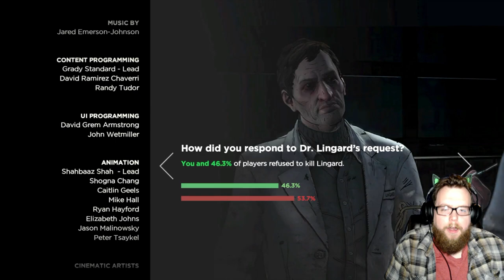The Walking Dead ~ Thicker Than Water ~ Let’s Play! ~ S: 3, E: 4, # 65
The Walking Dead: A New Frontier is an episodic graphic adventure game based on Robert Kirkman's The Walking Dead comic book series developed by Telltale Games. It is Telltale's third season of its The Walking Dead series, with the first two episodes released on December 20, 2016, and a retail season pass disc edition released on February 7, 2017. The game employs the same narrative structure as the past seasons, where player choice in one episode will have a permanent impact on future story elements. The player choices recorded in save files from the first two seasons and the additional episode "400 Days" carry over into the third season. Clementine, who was the player's companion during the first season and the player-character in season two returns as a player-character along with another player-character, Javier "Javi" Garcia.